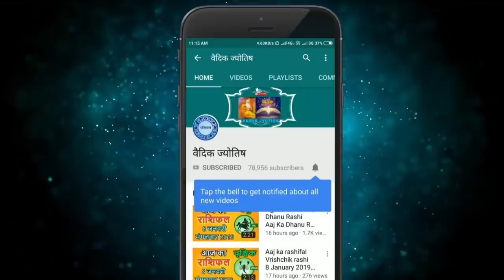Mithun Rashifal 23 January 20211 ,मिथुन राशि 23 जनवरी ,Aaj Ka Mithun Rashifal,Gemini Horoscope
2021 January mithun rashi
mithun Rashi January 2021
Dainik Rashifal,Horoscope,Astrology
23 जनवरी  मिथुन राशि
आज का राशिफल मिथुन राशि
मिथुन राशिफल